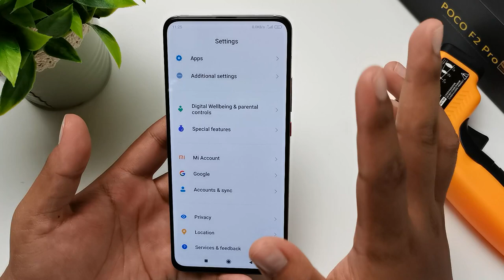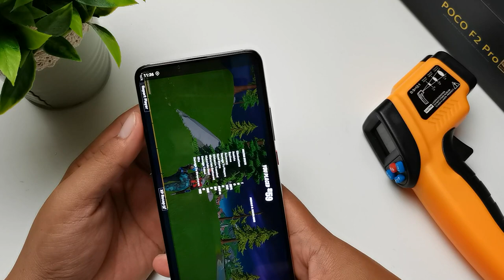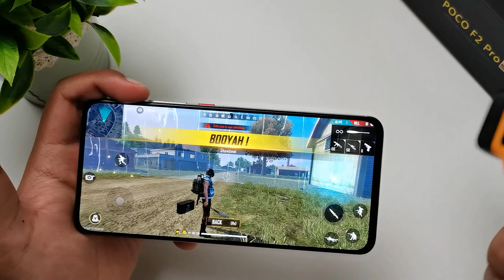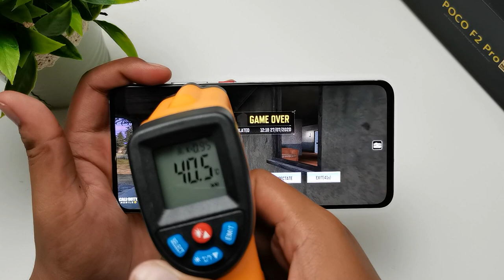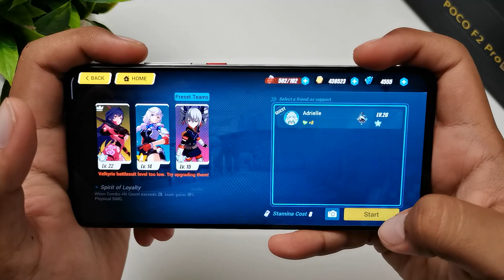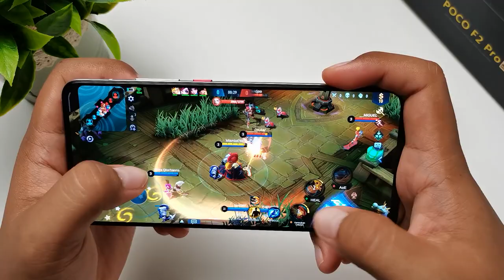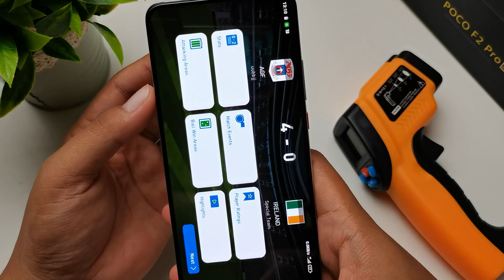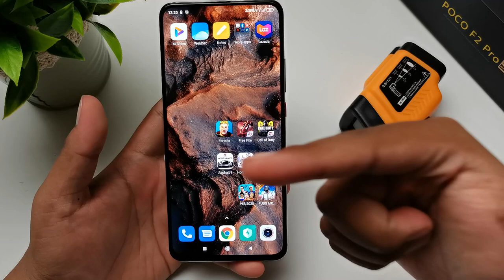[GAMING] POCOPHONE F2 PRO Paling Murah Gaming Grafik Tinggi!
Pocophone F2 Pro merupakan sebuah flagship termurah yang mana harganya pernah jatuh sehingga Dibawah Harga RM1700.Adakah ini masa berbaloi untuk anda dapatkan satu? Jom kita buat gaming test untuk permainan PUBG,Mobile Legends,CODM Dan sebagainya

NAK BELI THERMOMETER? PENGHANTARAN DALAM MASA 24JAM